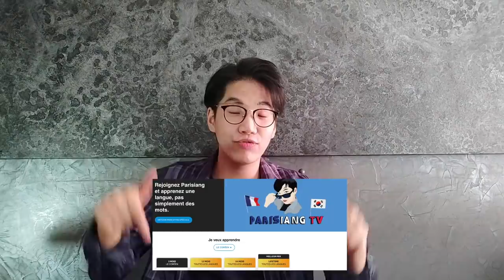L'INCROYABLE HISTOIRE DES TWICE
Comment ce groupe est devenue numéro 1 en 3 ans ?
Plus de 46 millions d'euros de recettes pour chaque TOUR !!
Une des plus grandes agences de Kpop, une armée de compositeurs ?

Laissez-moi vous faire découvrir comment se forment un groupe de Kpop ?
Casting, formation, chanson, marketing ... etc

Mais également tout le côté obscure qu'ont subi les membres de TWICE malheureusement ..

Pour me soutenir et recevoir mes vidéos ou je vous raconte ma vie ;)

🔶 AIRBNB : -25 euros sur votre première réservation d'appartement et - 9 euros sur une réservation d'expérience avec ce lien